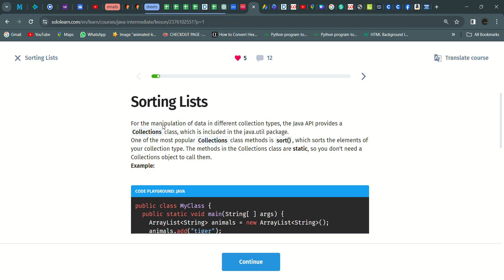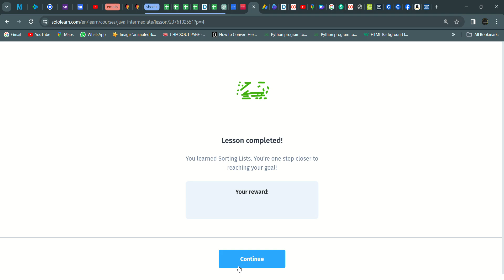35 Sorting Lists | Java Intermediate | Sololearn